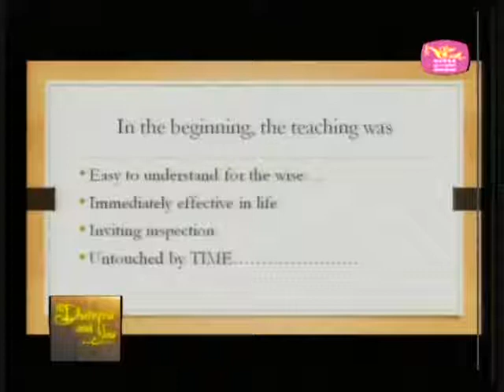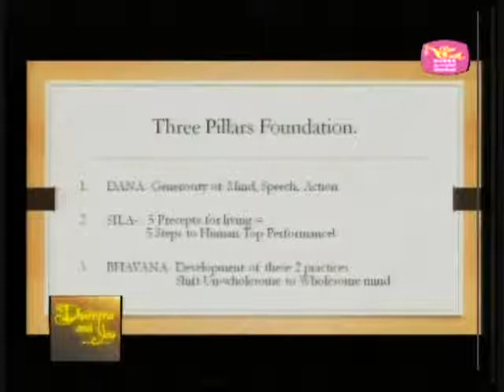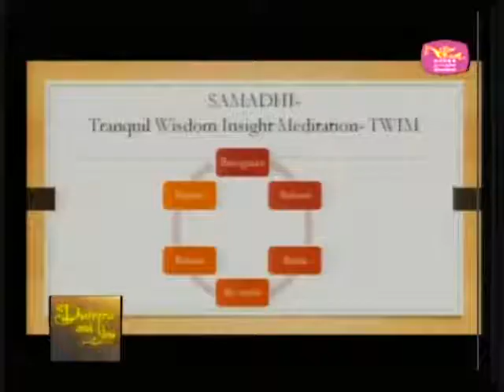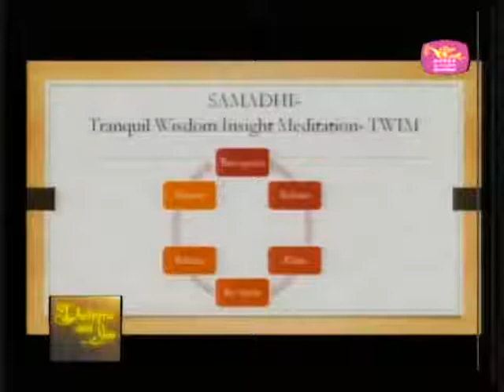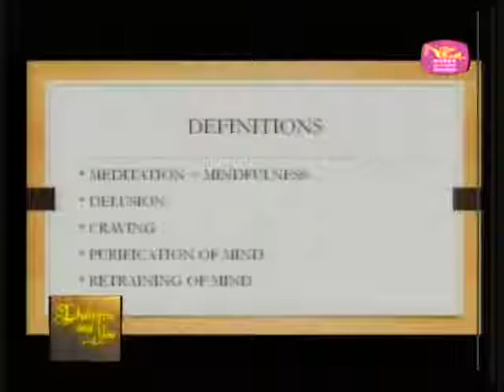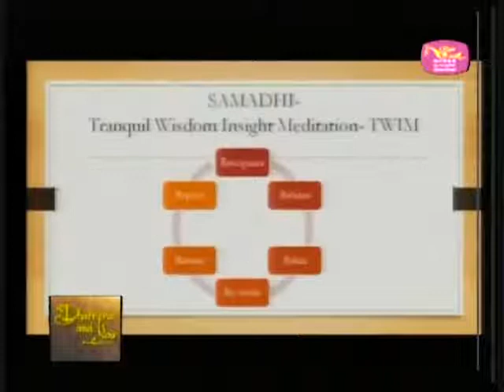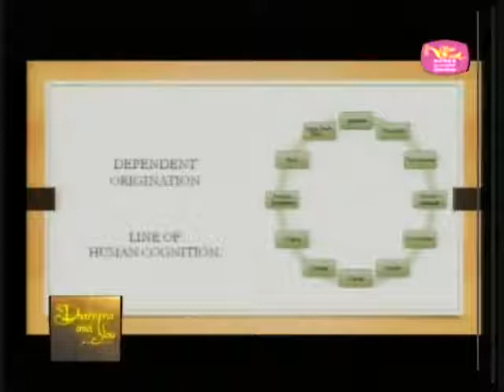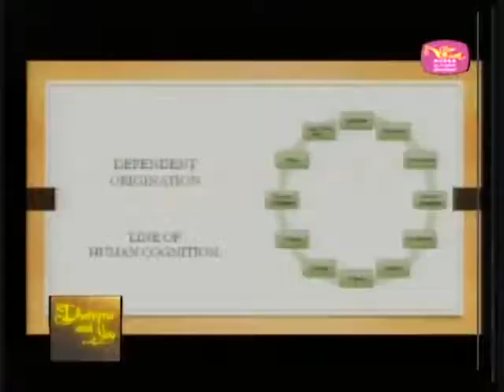Meditation Advice to Beginners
Beginners of Meditation.
- Sila, Samadhi and Panna.
- Definition of Samadhi as Tranquil Wisdom.
- Why use Metta (Loving-Kindness).
- Meditation is life - Life is Meditation.
- TWIM and 6 Rs as related to "Right effort".
- 6 Rs explained as used in daily life.
- Definitions related to TWIM.
- Dependent Origination as line for Human Cognition.
- TWIM in daily life.

1) Every Wednesday 6.30 PM India | 8 PM Indonesia | 9 PM Malaysia
Meeting ID: 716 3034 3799
Password: 1234

2) Every Sunday 2.30 - 5 PM India | 7.00 - 9:30 PM Sydney
Meeting ID: 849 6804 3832
Password: 1234

3) Every Sunday 6 PM  India (Hindi Meeting with Rajiv Dinesh)
Password: 1234